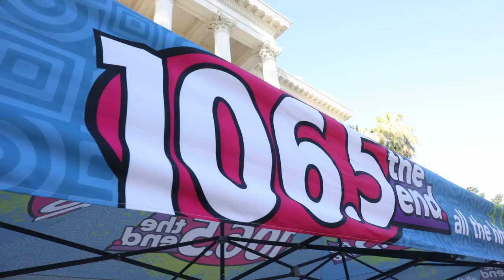Destiny Rogers - Concert In The Park (Behind The Scenes)